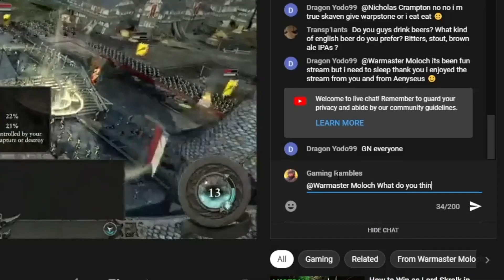Harpies STILL cost too much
Time to test out Okoii's newest Doomstack!

If you dig my content, firstly, you're awesome. Secondly, pls consider becoming a Patron

---Legendary Patrons---
Karl Marx
Rusty
Tretch

Special Thanks to:
Geforce Shadowplay
-OBS Studio
-Audacity
-Handbrake
-Creative Assembly
and most importantly, viewers like you!